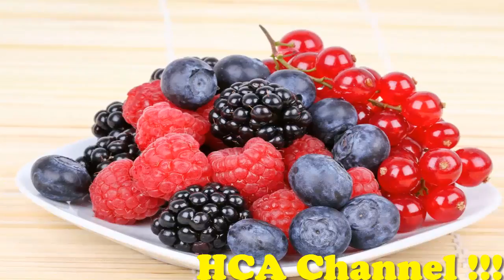Como evitar lavision cansada con dietas naturales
bebida para la vista
Licuado Para Ojos Saludables
El consumo regular de frutas y vegetales es una gran manera de mejorar su vista. Puede empezar el día con el siguiente Licuado

 Ingredientes:

 2 tallos de apio (contiene carotenoides provitamina A)

– 1 zanahoria (contiene carotenoides provitamina A)

– 1 pimiento naranja (vitamina C)

– 2 naranjas (vitamina C)

– 1 remolacha (contiene luteína y zeaxantina)
También puede agregar fruta al gusto, miel o  aceite de coco para hacerlo más sabroso. Mezclar todo en una licuadora